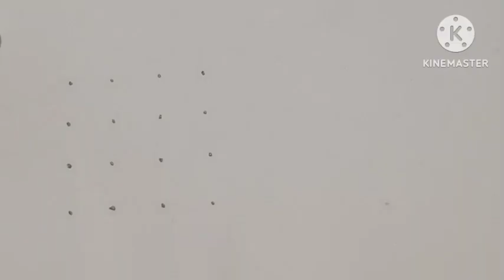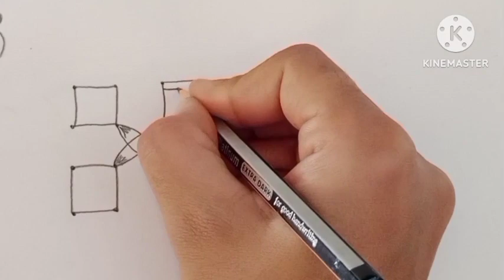4*4 ಚುಕ್ಕಿಯ ಸುಂದರವಾದ ರಂಗೋಲಿಗಳು ಬೇಗ ಬಿಡಿಸುವ ರಂಗೋಲಿಗಳು easy ರಂಗೋಲಿಗಳು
4*4 ಚುಕ್ಕಿಯ ಸುಂದರವಾದ ರಂಗೋಲಿಗಳು ಬೇಗ ಬಿಡಿಸುವ ರಂಗೋಲಿಗಳು easy ರಂಗೋಲಿಗಳು